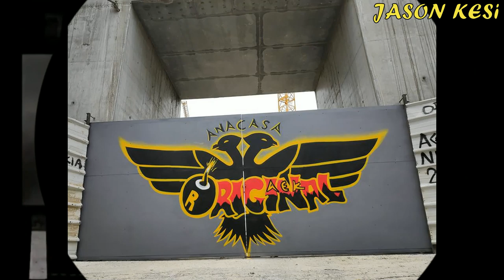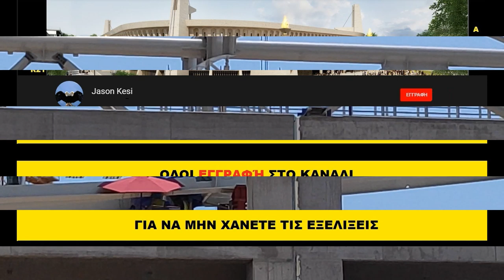Έργα για το γήπεδο της ΑΕΚ 13/07/2019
Καλησπέρα και καλο Σκ σε ολους!
Συνεχίστηκαν τα εργα και σήμερα σχεδόν σε ολους τους ανοιχτούς τομείς του γηπέδου.

( 00:46 ) Νοτιοδυτικα ειχαμε σιδερωματα στην δοκό στεψης στην νοτια πλευρα του πεταλου! Επισης ολοκληρώθηκε η τοποθετηση κερκιδων στο κατω διαζωμα χθες!
( 01:46 ) Στην υπολοιπη δυτικη πλευρα ειχαμε καποιους καθαρισμους στα μπετα!
( 02:00 ) Νοτια συνεχίστηκαν τα καλουπωματα για την κατασκευη του 3ου οροφου και του ανω διαζωματος!
( 02:39 ) Νοτιοανατολικα συνεχίστηκε η τοποθετηση στηριγμάτων και μπετοφορμ για την κατασκευη της 1ης σειρα των δοκαριων στο ανω διαζωμα, ενω στο νοτιο τομεα του πεταλου σημερα τοποθετηθηκαν σκαλες που οδηγουν απο το υπογειο στον 3ο οροφο!
( 09:00 ) Τελος στη βορεια πλευρα του αγωνιστικού χωρου συνεχίστηκε η συναρμολογιση του στεγαστρου, ενω συνεχίστηκαν οι εργασίες και στα υψωμένα κομμάτια του πρωτεύοντα φορέα!